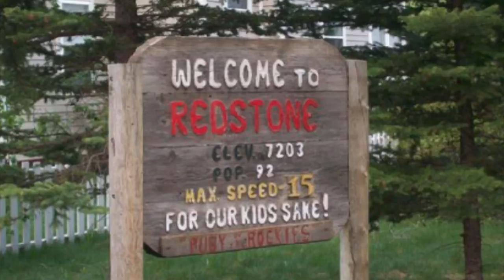mjv promo-.mp4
Mary Jo Van Dell's Fall Update